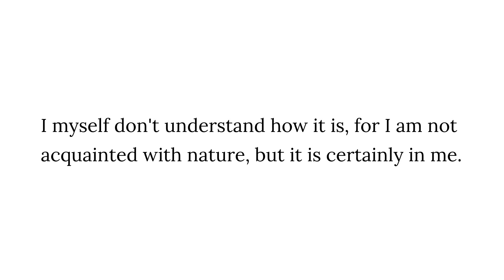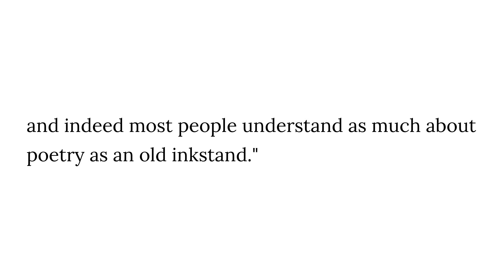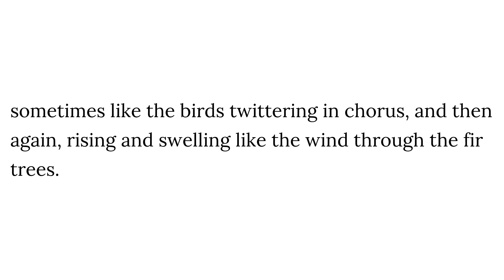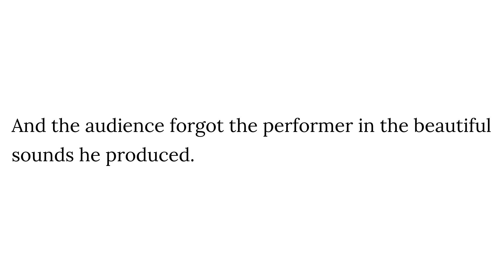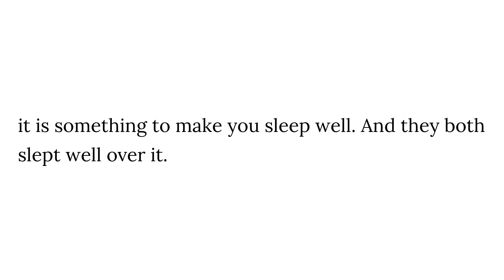The Pen and the Inkstand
Story Title: The Pen and the Inkstand
Author: H. C. Andersen
From: Hans Andersen's Fairy Tales. Second Series